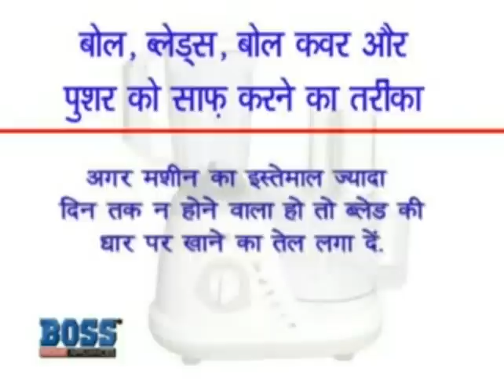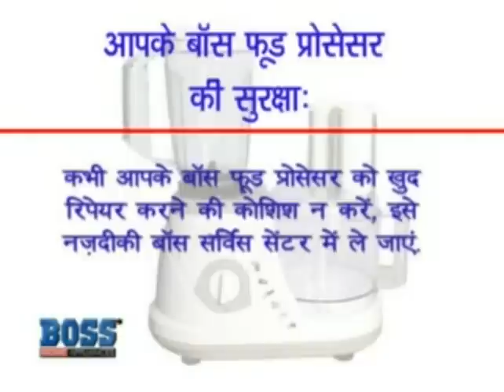Boss Food Processor Demo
Boss Food Processor Demonstration